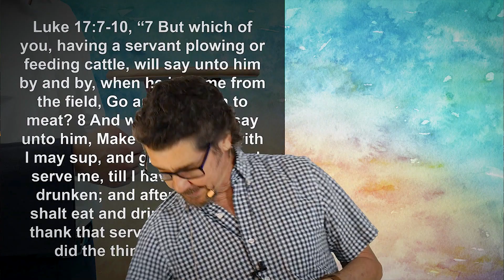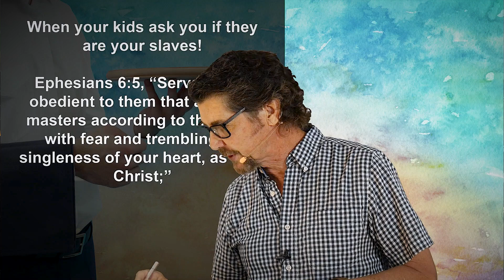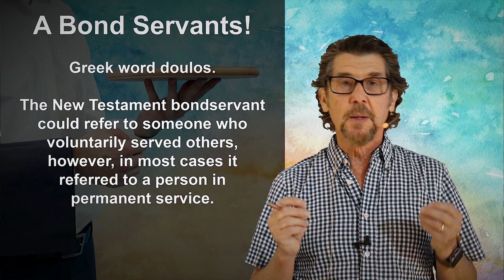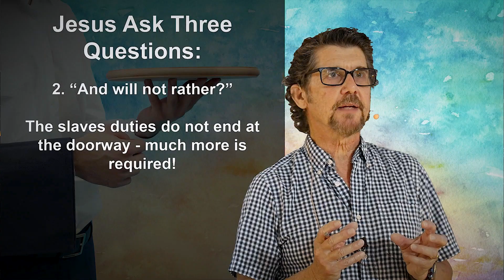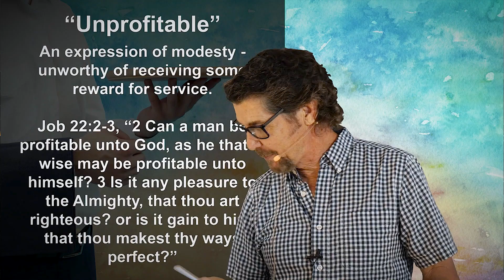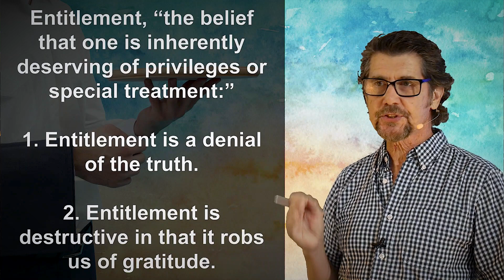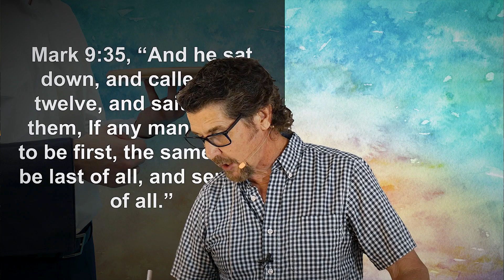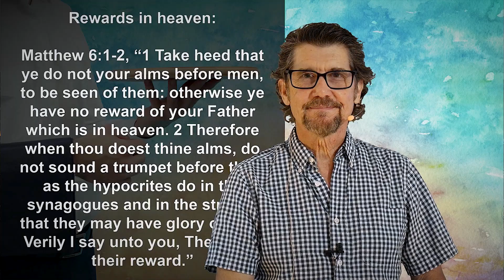Parables Week 12 The Slave At Duty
A Bible Study series on the parables used by Jesus to convey the message of the Kingdom of God!